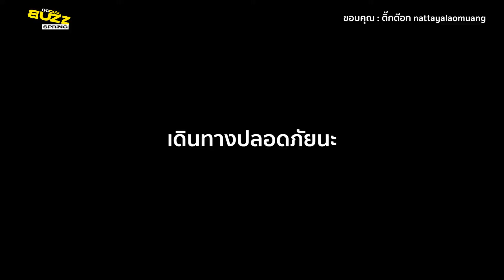คลิปเมื่อขับรถแล้วเจอคันหน้าโบกทักทายแบบนี้ ถึงกับไม่อยากแซง l Socialbuzz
ผู้ใช้ ติ๊กต๊อก ชื่อ nattayalaomuang ได้เผยแพร่คลิปฮาๆกวนๆ จากกล้องหน้ารถที่จับภาพรถกระบะคันหน้า ที่มีอะไรแปลกโผล่ขึ้นมา ซึ่งพอขับเข้าไปใกล้ๆจึงเห็นว่าเป็นเท้าคน 3 คนที่กำลังนอนท้ายกระบะและโผล่เท้ามาที่ขอบฝาปิดท้าย ซึ่งเท้าทั้ง 3 คู่นั้นดูเล็กคล้ายเท้าเด็กแถมขณะที่เล่นวิ่งเท้าก็ส่ายไปมาคล้ายกำลังโบกทักทาย จนผู้โพสต์ถึงกับต้องขับตามและหัวเราะกับภาพที่เห็น โดยผู้โพสต์ได้ระบุว่า...ระหว่างทาง555